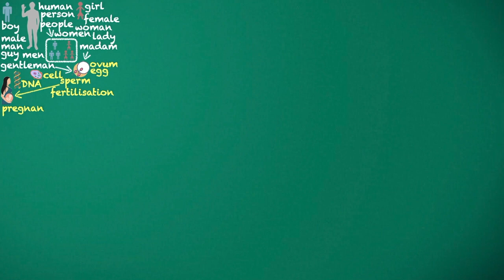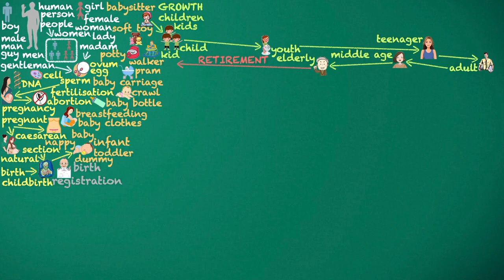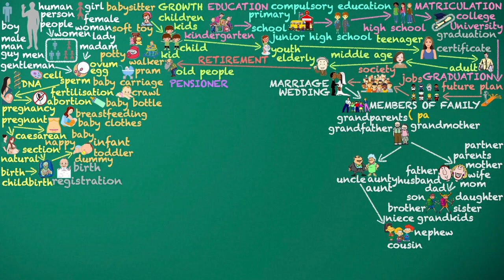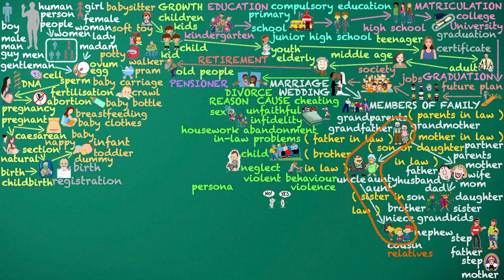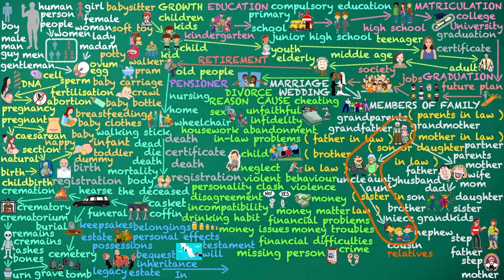LIFE learnenglish basicenglishvocabulary AdultEnglishleaning humanity growth growth people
LESSON AND REPEAT EVERYDAY

Belongings: This is a general term that refers to all of the possessions of a deceased person.
Personal effects: This term refers to the items that were personally owned by the deceased, such as clothing and jewelry.
Possessions: This term refers to all of the property owned by the deceased, including both personal effects and real estate.
Estate: This is a formal term that refers to all of the assets owned by the deceased.

Inheritance: This is a general term that refers to all of the property or assets that are inherited by someone from a deceased person.
Estate: This term refers to the assets of a deceased person, especially their real estate and money.
Legacy: This term refers to the intangible assets that are left behind by a deceased person, such as their memories and influence.
Bequest: This term refers to a specific gift of property that is left to someone in a will.

Financial problems: This is a more formal expression that refers to a general range of issues related to money.
Money issues: This is a more casual expression that refers to problems with money.
Financial difficulties: This expression refers to specific economic hardships that someone is facing.
Money troubles: This expression refers to specific problems that someone is having with money.

Housework Neglect and Abandonment:

Housework neglect and housework abandonment are two English expressions that can be used to describe the act of not doing housework. However, they have slightly different nuances:

    Housework neglect: This refers to the act of not doing housework properly or regularly. It implies that the person is still doing some housework, but not to a satisfactory level.

    Housework abandonment: This refers to the act of completely stopping doing housework. It implies that the person is no longer doing any housework at all.

The choice of which expression to use depends on the specific situation and the degree to which the person is not doing housework:

    Housework neglect should be used when the person is still doing some housework, but not enough or not to a satisfactory level.

    Housework abandonment should be used when the person has completely stopped doing housework.

human, person, people
boy, male, man, guy, gentleman
girl, female, woman, lady, madam
men, women,
sperm, ovum, egg, fertilisation
cell, DNA
pregnancy, pregnant, abortion, natural birth, caesarean section, childbirth,
birth registration, baby, toddler, infant
nappy, dummy, breastfeeding, baby clothes, baby bottle, pram, baby carriage, potty, crawl, walker, soft toy, babysitter

growth
kid, child, kids, children, youth, teenager, adult, middle age, elderly, retirement, old people, pensioner

future plan, jobs, society

marriage, wedding
members of family
grandparents, grandfather, grandmother
parents, partner
father, husband, dad, mother, wife, mom
grandkids, daughter, son, sister, brother
uncle, aunt, aunty
niece, nephew, cousin
( parents in law ), ( father in law ), ( mother in law ), ( son or daughter in law ), ( brother in law ), ( sister in law )
relatives
step father, step mother
widow

divorce
reason, cause

nursing home
wheelchair, walking stick

dead, die, death, mortality
death registration, death certificate
body, the deceased
coffin, casket, funeral, hearse
cremation, crematory, crematorium, remains, ashes, cremains, bones, urn,
burial
cemetery, grave, tomb

keepsakes, belongings, estate, personal effects, possessions
bequest, inheritance, legacy, estate
will, testament
Inherit
inheritance tax, estate tax
heir to an inheritance